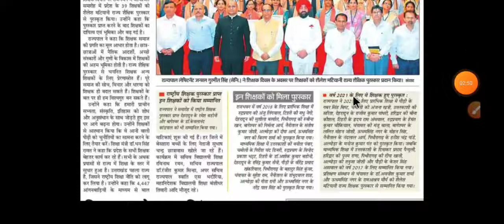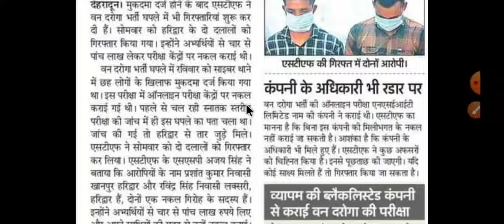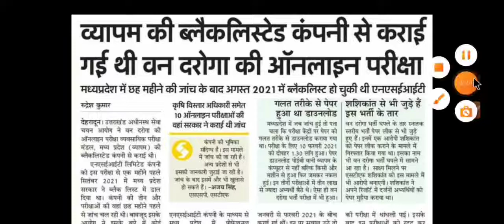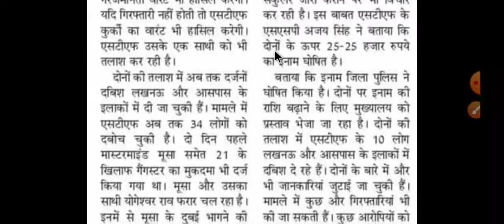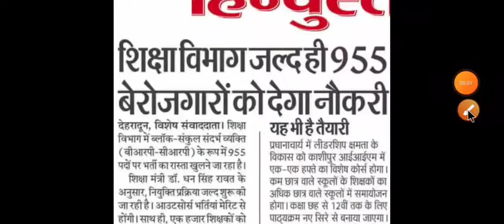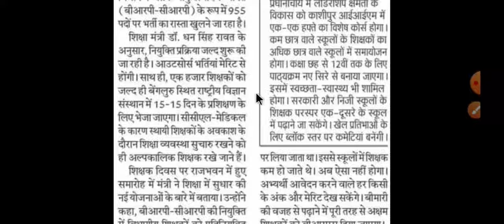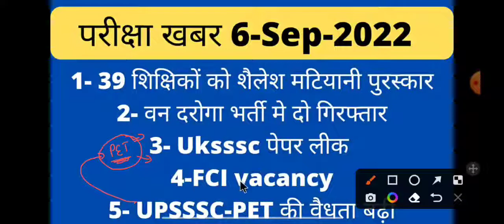परीक्षा खबर 6-Sep-2022| ब्लैक लिस्टेड कंपनी से कराया एग्जाम - वन दरोगा, FCI vacancy || Inacademy